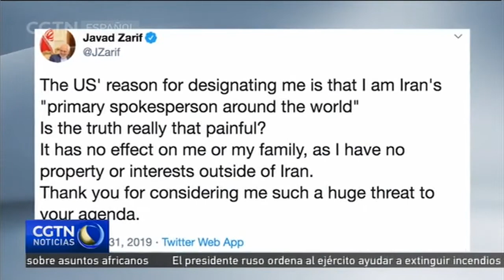EE. UU. impone sanciones al ministro de Exteriores iraní Zarif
Estados Unidos ha impuesto sanciones sobre el ministro de Relaciones Exteriores de Irán, Javad Zarif. Las sanciones, dirigidas al principal portavoz del país, dañan las posibilidades de entablar conversaciones diplomáticas en medio de las crecientes tensiones entre los dos países.